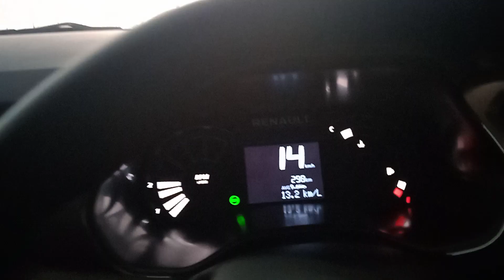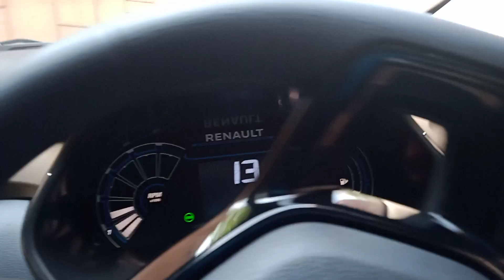Eco Mode Testing of Renault Kiger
I have tested eco mode in My Renault Kiger.